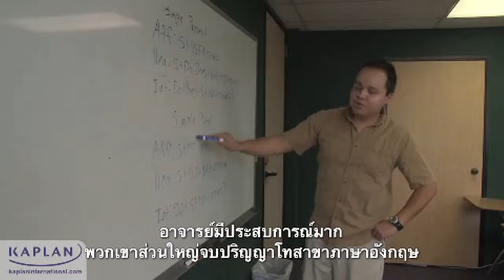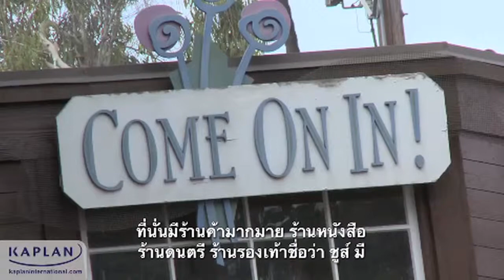เรียนต่อซานดิเอโก้ San Diego, USA Kaplan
เรียนต่อซานดิเอโก้ San Diego Kapan International Colleges สถาบันชั้นนำด้านภาษาอังกฤษ
ด้วยประสบการณ์กว่า 70 ปี โรงเรียนกว่า 42 แห่งทั่วโลกที่ได้รับการรับรองมาตราฐานทุกแห่ง เรียนต่อต่างประเทศ หรือศึกษาภาษาอังกฤษ ซึ่งมีหลากหลายหลักสูตรและหลายเมืองให้นักเรียนได้เลือกตามความชอบและความถนัดของแต่ละบุคคล มาร่วมเป็นส่วนหนึ่งของนักเรียนคุณภาพ เปิดโลกกว้างด้วยการเรียนภาษาอังกฤษและสนุกไปพร้อมๆกัน